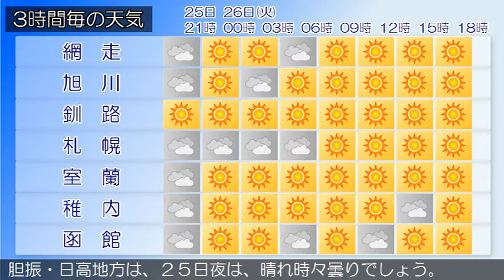2019/11/25 北海道地方の天気予報 夕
北海道付近は、２５日は冬型の気圧配置で気圧の傾きが大きいでしょう。２６日は高気圧に覆われる見込みです。石狩・空知・後志地方は、２５日夜は、曇りで夕方まで雪の降る所があるでしょう。上川・留萌地方は、２５日夜は、曇り所により夜のはじめ頃まで雪で、上川地方では夜遅く晴れでしょう。網走・北見・紋別地方は、２５日夜は、曇りで雪の降る所がありますが、のち晴れるでしょう。釧路・根室・十勝地方は、釧路・根室・十勝地方の２５日１５時の天気は、曇りまたは晴れで、ところどころで雨や雪が降っています。渡島・檜山地方は、渡島・檜山地方の２５日１５時の天気は、晴れまたは曇りとなっています。胆振・日高地方は、２５日夜は、晴れ時々曇りでしょう。宗谷地方は、２５日夜は、曇りのち晴れで、夜のはじめ頃までは雪の降る所があるでしょう。